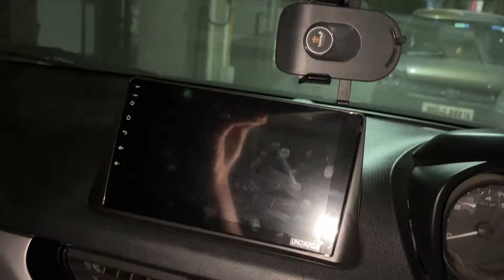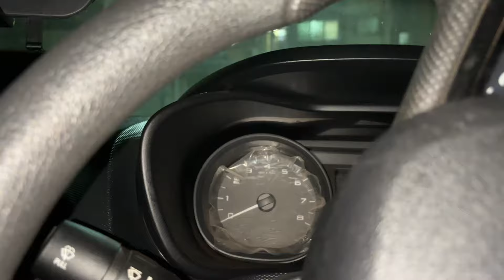रात्री ड्राइविंग करताना याचा खूप फायदा होतो | learn to trun marathi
MY FAVORITE PRODUCT
micro fiber clothes
3m tyre polish
RAIN X rain repellent
5 in 1 tyre pressure gauge